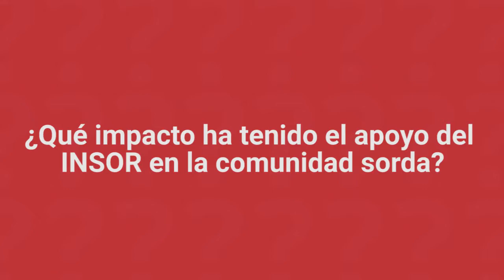El apoyo del INSOR en la comunidad educativa de Ibagué, Tolima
Sandra Guzmán, madre de familia del Colegio Niño Jesús de Praga, ubicado en Ibagué, Colombia, pasó 'Al pizarrón' y explicó el impacto que ha tenido el apoyo del Instituto Nacional Para Sordos, INSOR, en la comunidad educativa sorda de la capital tolimense.